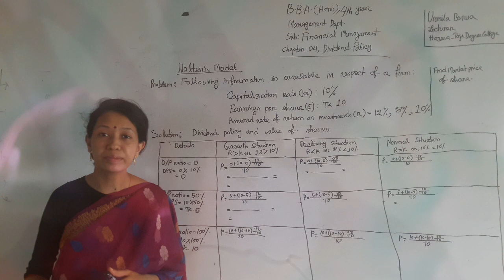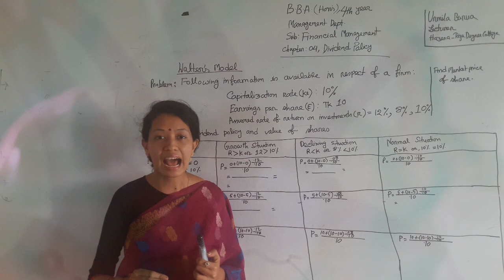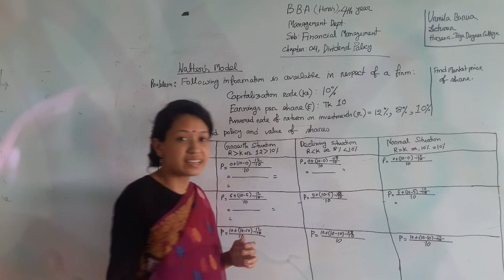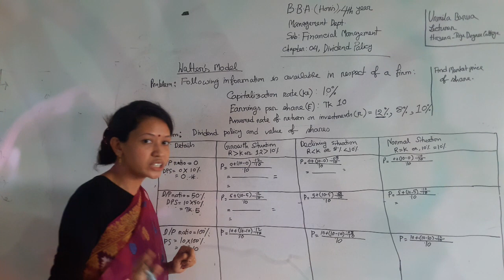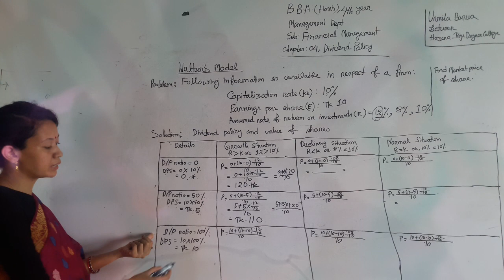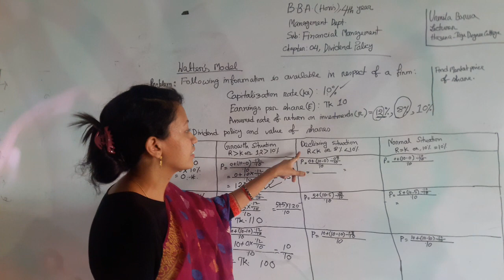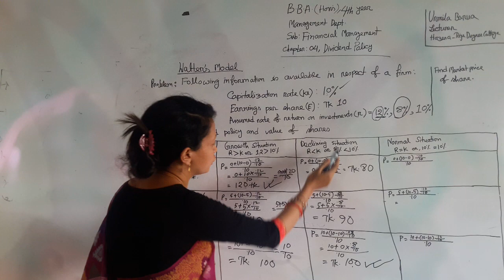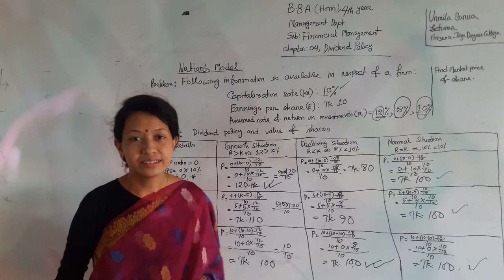B.B.A (Hons),4th Year, Department of Management, Sub: Financial Management, Chapter: Dividend Policy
B.B.A (Hons), 4th Year, Department of Management, Sub: Financial Management, Chapter: 04, Dividend Policy.

Urmila Barua
Lecturer,
Chandgaon, Chattagram.